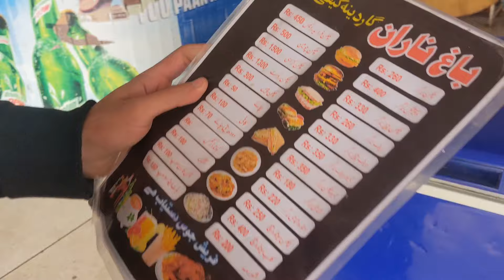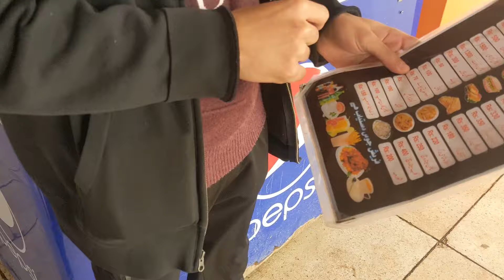ISSB Dates 153 L/c | Walking trails😍| Daily vlog